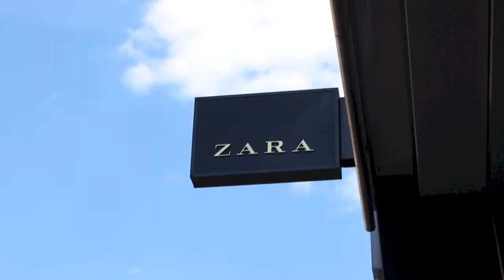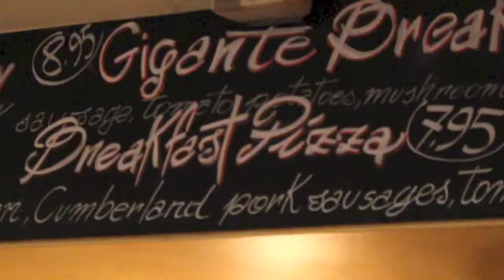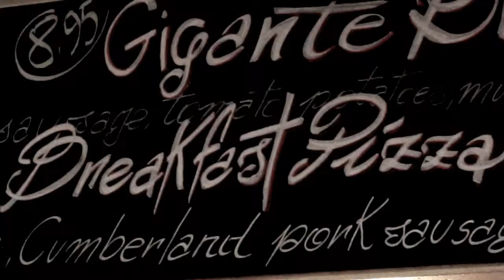LONDON #2: Oxford Street, park and models